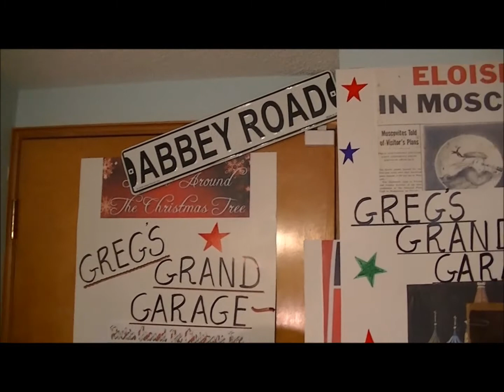Spitfire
Join Greg for a fun remake of the song "Spitfire." Originally done by the indie rock band Emigrate. And also enjoy the skylines of St. Paul and Minneapolis.